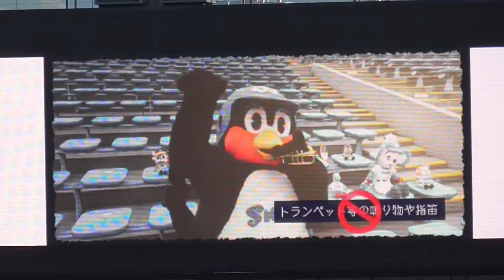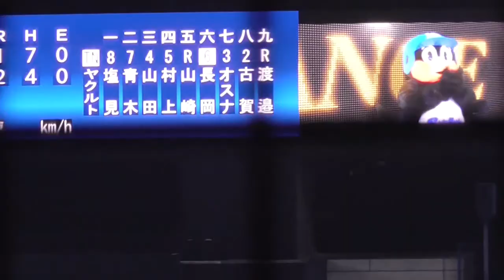ビジョン色々ー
ビジョン色々
地方民も見えるようになりました。

2022/4/12
東京ヤクルトスワローズvs広島東洋カープ